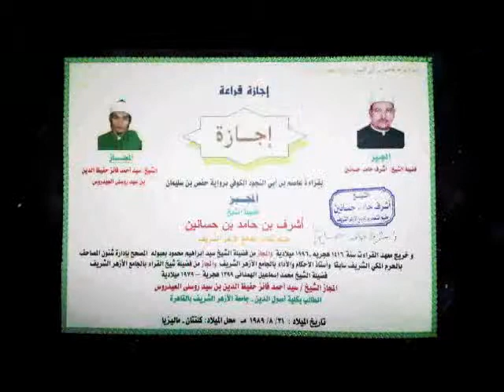USTAZ SYED AHMAD FAIZ (USAF)-Irsyadul Jawiyyin Ila Sabilil Ulamak Amilin